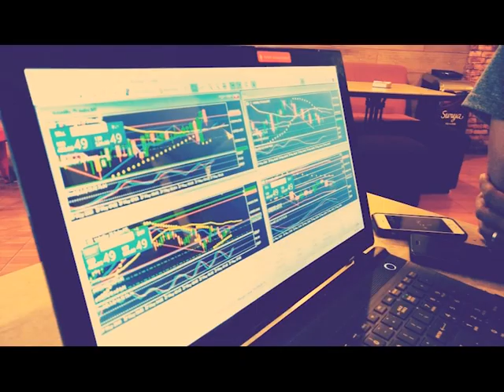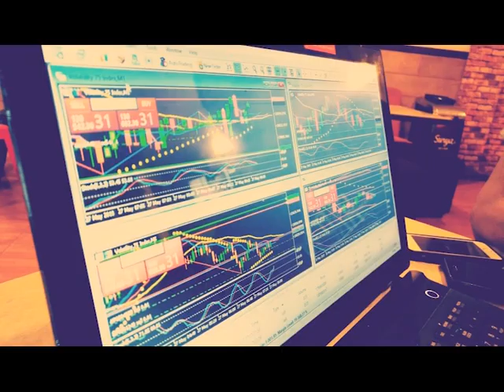Ngopi asik sambil ngobrolin Trading Online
g-trading co. ltd
h-trading co. ltd
l. n. trading company
q trading construction pte. ltd